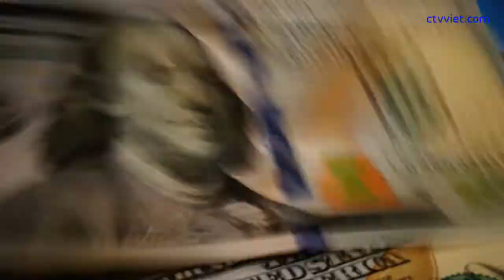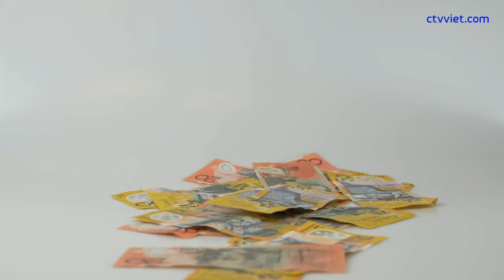Tướng như mấy ổng, dân phí hoài cơm nuôi.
Tướng như thế, xứng là danh tướng, tướng của dân. Tướng như mấy người vừa bị “lộ tướng”, là nhục tướng, dân hoài cơm nuôi.

Trong khoảng thời gian từ đầu năm lại đây, 13 tướng công an và quân đội từ thiếu tướng đến thượng tướng bị tổ chức xem xét, xử lý. Không chỉ dừng lại hình thức kỷ luật về đảng và chính quyền, nhiều trường hợp trong số này đã và sẽ được điều tra xem xét trách nhiệm hình sự, khởi tố và truy tố vì tính chất nghiêm trọng, rất nghiêm trọng từ những hành vi mà họ gây ra.

Và chưa hẳn con số 13 là con số cuối cùng.

Bấy lâu dư luận xã hội đã đồn ngược đoán xuôi về ông tướng này, vị tướng kia tha hóa, nhúng chàm và cách tha hóa, nhúng chàm của từng cá nhân. Khi tổ chức lần lượt công bố kết luận, thì hoá ra những dư luận đồn đoán cũng chưa là gì! Danh sách tướng bị xem xét kỷ luật dài hơn dự đoán. Các vị tướng này không dính hòn tên mũi đạn từ kẻ thù của nhân dân, cũng không phải lâm nạn khi đối mặt với bọn tội phạm hay thế lực thù địch. Đến giờ cũng chưa thấy có biểu hiện họ bị kẻ xấu giăng bẫy, lôi kéo, mua chuộc. Họ tự sa vào nơi “mật mỡ”, chốn “tanh tao”, sử dụng quyền lực -“sao và vạch”, cùng nhóm lợi ích biển thủ, chia chác đất đai, công sản cùng nhiều nguồn lợi từ những hoạt động phạm pháp, bất chính.

Lâu nay người dân mặc nhiên nghĩ trong cuộc chiến chống tiêu cực, tham nhũng khó mà đụng đến hàng tướng tá. Một là phàm đã đến hàng tướng rồi thì trí, dũng tất phải hơn người,đã đành, mà liêm, trung chắc chắn phải có thừa. Đã liêm, trung thì khó mà dính bùn hay nhúng chàm! Hai là, giả sử có vị tướng nào tha hoá, biến chất, tổ chức có muốn xử lý cũng qua nhiều tầng nhiều nấc, rất phức tạp, dễ bị đóng dấu “nhạy cảm”, “xử lý nội bộ”. Xưa nay “đụng” vào mấy ông tướng “hét ra khói nói ra lửa” đâu dễ!

Khi câu chuyện hai ông thượng tá mang biệt danh, một “Vũ nhôm”, tức Phan Văn Anh Vũ, một “Út trọc”, tức Đinh Ngọc Hệ vỡ ra, tôi chợt nhận ra vì sao đất nước này lại nảy nòi những tướng không ra tướng. “Út trọc” thành thật trước hội đồng xét xử hôm 30/7 rằng “trình độ dân trí bị cáo thấp”, và thừa nhận không học mà dùng tiền mua bằng giả trường Kinh tế quốc dân. Vũ nhôm học đến lớp 11 thì bỏ, xuất phát là thợ làm nhôm kính. Hai vị thượng tá “từ trên trời rơi xuống” này, một sinh năm 1971 và một sinh năm 1975, đều tỏ ra hơn người về sở trường “quan hệ”, “ngoại giao”, “quan lộ” lẫn “tiền lộ” đang rất thênh thênh. Nếu không bị lò lửa chống tiêu cực, tha hoá soi chiếu, chẳng mấy chốc hai vị thượng tá mang biệt danh này, biết đâu đấy, qua vài lần “chuyển hoá”, sẽ thành tướng!

Đã lên bậc tướng mà còn làm điều xằng bậy, nói như người dân Nam bộ, tướng như mấy ổng, dân hoài công nuôi.

Có lần Quốc hội thảo luận một dự luật liên quan đến trần tướng. Có vị đại biểu đã cố chứng minh số lượng tướng hiện tại của lực lượng này còn ít và muốn mở rộng diện phong tướng, để “anh em đỡ thiệt thòi”, “bớt tâm tư”. Tôi cứ nghĩ: sao các vị này không đặt vấn đề cán bộ trong lực lượng mình hiện tại đã xứng tầm tướng chưa? Có nhất thiết ở những vị trí đó phải là tướng mới tương thích hay không? Thêm một ông tướng không đủ tầm thì nhân dân này, đất nước này được gì, mất gì? Có dám chắc tăng số lượng tướng thì thì hình an ninh chính trị, trật tự an toàn xã hội sẽ tốt hơn, hay ở chiều ngược lại, dân thêm gánh nặng nuôi tướng vô dụng mà thêm tâm tư và bất an?

Nhớ, một lần khác, cũng trên diễn đàn Quốc hội, khi có đại biểu “than” thời bình mà nước mình nhiều tướng quá, một vị lãnh đạo đã “giải trình”, đại để, phong tướng cho anh em để còn làm đối ngoại (!) Vì làm đối ngoại mà lạm phát tướng hay sao? Xưa nay, nền ngoại giao Việt Nam đề cao trí, dũng; dĩ nhu chế cương, lấy chính nghĩa thắng phi nghĩa, chứ đâu phải hơn người bằng hàm, cấp!

Đạo làm tướng phải biết “đánh thắng” trong bất kỳ tình huống nào, thắng bản thân mình và thắng đối phương.